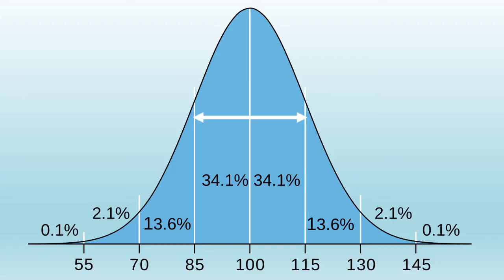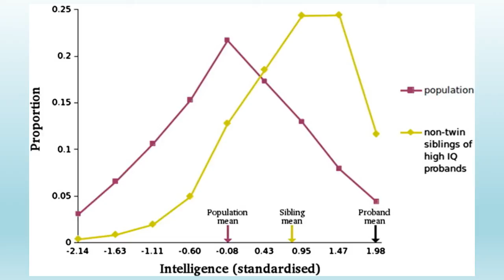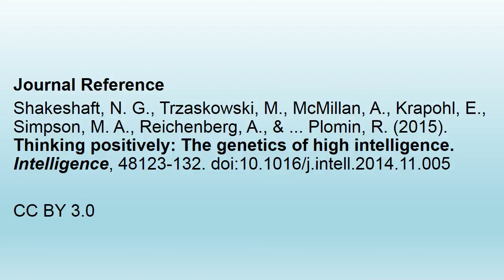Intelligence Genes: Are there Genius Genes?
I discuss a paper that investigates if genes for normal intelligence are the same as those for people with "high intelligence."

Reference
Shakeshaft, N. G., Trzaskowski, M., McMillan, A., Krapohl, E., Simpson, M. A., Reichenberg, A., & ... Plomin, R. (2015). Thinking positively: The genetics of high intelligence. Intelligence, 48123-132. doi:10.1016/j.intell.2014.11.005

IQ Distribution, WIki Commons, Author Dmcq, CC attriution-share alike 3

Bill Gates By DFID - UK Department for International Development via Wikimedia Commons